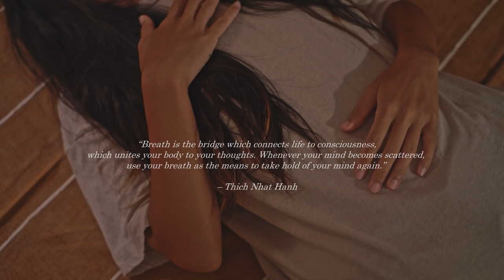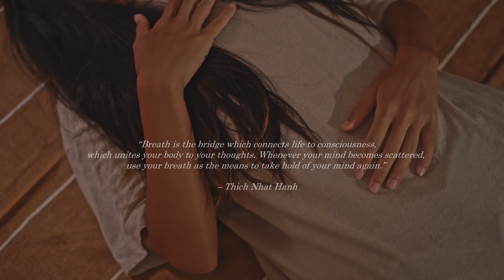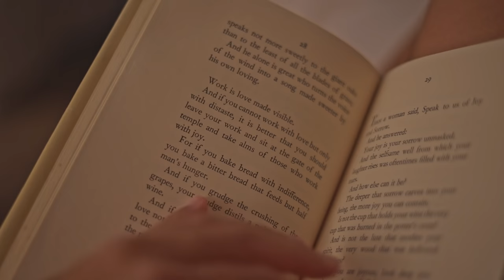Calm Evening Routine | Slow Living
Hi Everyone! In video, I am sharing some ideas for a calming evening routine. I love the night time and I've always been a night owl. Something about the darkness and quiet is quite inspiring. I always make sure to take the time in the evenings to enjoy my alone time, do the things I love and recharge for the next day. I hope you enjoy!

Book in the Video
The Prophet by Kahlil Gibran